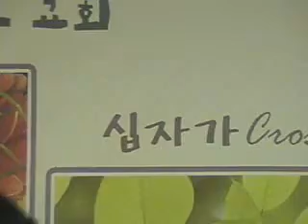2010-03-07 내가 주인 삼은 by Chicago Namoo Church 나무교회.avi